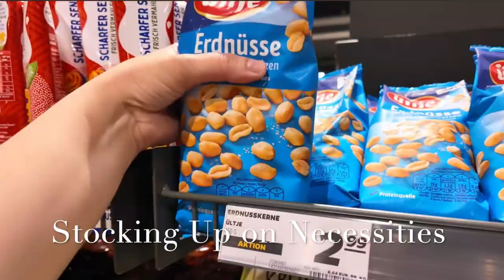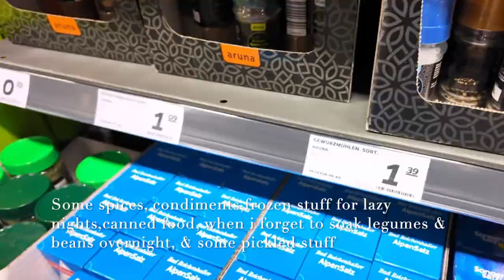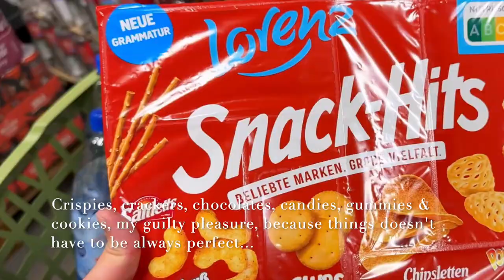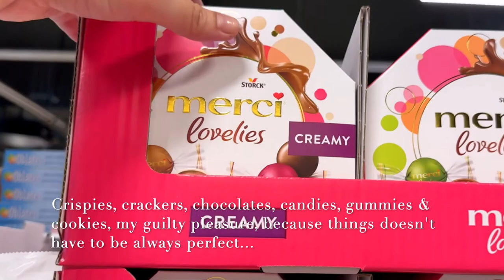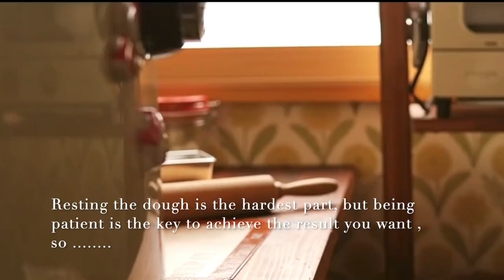Do things you Love, & Be gentle On yourself I Baking Milk Bread I Cozy Corner I StockingUp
Hello Everyone,

Just little things that bring happiness, going to get produce give me satisfaction & little calm that i did something for myself on days when i am lost & beating myself up on certain things.
Baking is so therapeutic, in general i like cooking & love baking it exports me to another dimension for a while.

Fluffy Milk Bread Recipe:
1, 1/2 Cup Bread Flour
2 tbsp  milk (can be substitued with Milk OYC) for yeast mixture
1 tsp active dry yeast
1/2 Cup milk
1 large egg (seperate the egg white and egg yolk)
3 tbsp sugar
½ tsp salt
1 tsp butter (softened at room temperature)

Instructions:
Microwave ½ cup of milk for 30 seconds to warm but not hot. Stir to evenly distribute the heated and cold milk. (The wamed milk should feel similar to your body temperature, about 100 °F/38°C.)

Sprinkle 1 tsp of active dry yeast over the surface of milk, stir to get all the yeast moistened. Set aside to proof for 10 minutes.

In a large Bowl add in 1/2 cup Milk with proofed yeast mixture, breadflour, salt, sugar,  & form a dough. You can use standmix too.

Then add in your butter to the dough & knead again until well combined.

Let it rest for 45 min to an hour. in a warm place.

Knead a bit & roll & shape them into small dough balls as shown in the VD

Let it rest for another 20 min, then Bake at 180°C for 28-30 Minutes.

Tap a bit then demould the bread, enjoy warm with honey, marmalades or nutbutter.